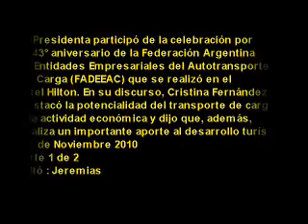25 de Noviembre 2010 1 La presidenta participó del 43º aniversario de la FADEEAC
La Presidenta participó de la celebración por
 el 43° aniversario de la Federación Argentina
de Entidades Empresariales del Autotransporte
 de Carga (FADEEAC) que se realizó en el
Hotel Hilton. En su discurso, Cristina Fernández
 destacó la potencialidad del transporte de cargas
 a la actividad económica y dijo que, además,
 realiza un importante aporte al desarrollo turístico.
 "La infraestructura del país debe acompañar este
modelo de crecimiento", dijo.
Cristina Fernández, aseguró en su discurso que
el Plan de Infraestructura Vial "va a seguir a fondo
con todo" y recalcó que el sector de empresas de
 Autotransporte de Cargas realiza "un aporte al
desarrollo turístico del país".
"Es uno de los sectores donde más se puede
percibir el crecimiento, en este segmento de la
actividad económica, el transporte de cargas;
por su potencialidad, la cantidad de chóferes
inscriptos, empresas familiares que han surgido",
señaló la Presidenta.
  25 de Noviembre 2010
parte 1 de 2
Editó : Jeremias